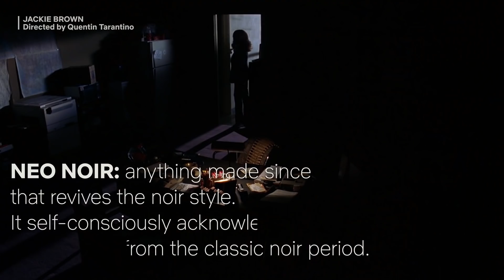What Is Neo-Noir? | Netflix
What exactly is neo-noir, you ask? In honor of Noirvember, here’s a quick, educational, and highly contrasted Look at what constitutes neo-noir.

In 1980s Tokyo, an enigmatic expat is suspected of killing her friend, who's gone missing in the wake of their love triangle with a local photographer.